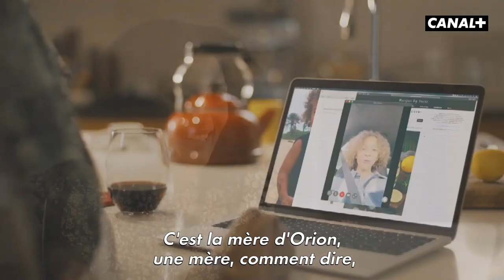ON THE VERGE - Teaser Yasmin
Après 12 ans de congé maternité, pas toujours facile de (re)trouver sa place.

Découvrez le personnage de Yasmin, dans ON THE VERGE, le 6 septembre sur CANAL+.